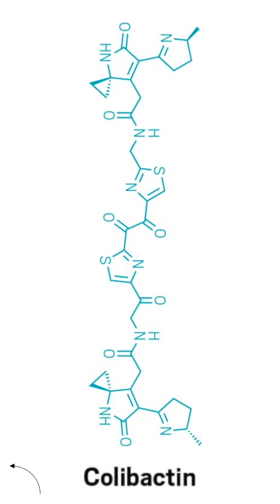WHY HAVE COLORECTAL CANCER CASES SKYROCKETED IN YOUNGER PEOPLE? Cecelia Sommer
Researchers have just made what could be a MAJOR breakthrough in finding out why colorectal cancer cases have been skyrocketing in younger people recently!

First, a little background!  Colorectal cancer has typically been most common in people over sixty-five. But in recent years, more and more younger people have been getting diagnosed. In fact, the rate has nearly DOUBLED in the last ten years alone!

And a new study suggests that a specific bacteria in the gut might be to blame.

It's called "colibactin", and the researchers found it leaves its "DNA fingerprint" on colon cells - and its mutations can start when affected people are under ten years old!

Researchers say they hope to have a test for those mutations within a few years. THAT would help with earlier detection and earlier treatment, which can lead to better clinical outcomes.

Have you been affected by Colorectal cancer or know anyone who has?

Powered by Naked News!